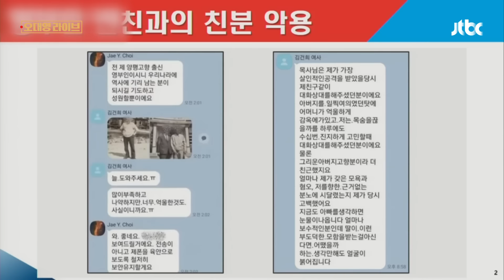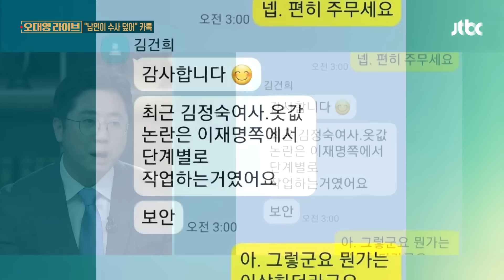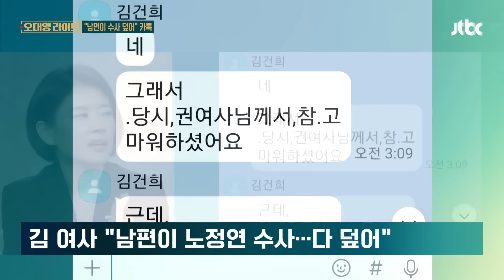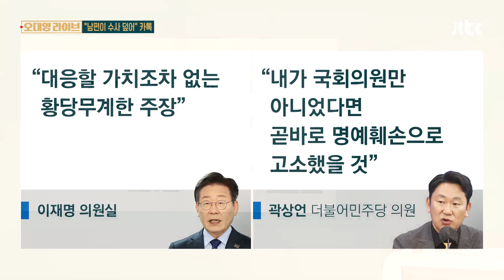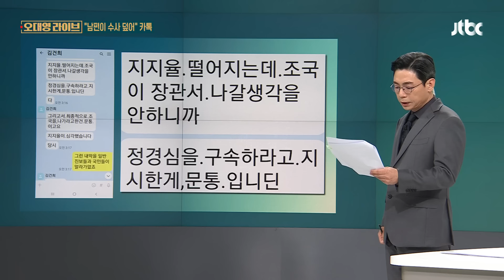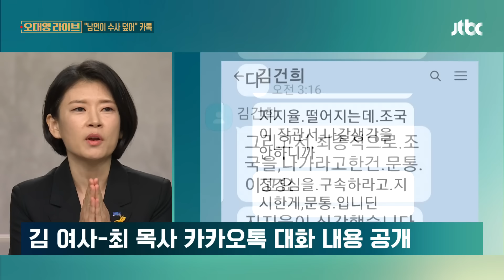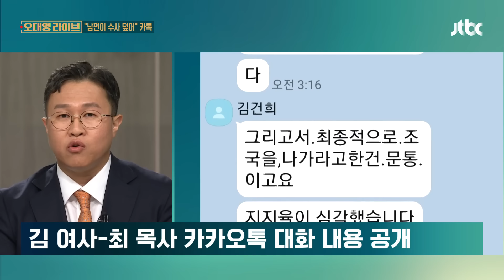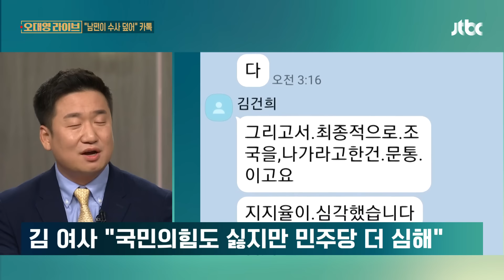거론된 당사자들은 "황당"…'김 여사-최 목사' 대화 뭐길래? / JTBC 오대영 라이브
[박준태/국민의힘 의원 : 증인. 김건희 여사는 증인을 이렇게 진심으로 대했다고 보여지는데, 김건희 여사 속일 때 미안하지 않았어요? {전혀 미안하지 않았습니다.}]

[최재영/목사 : 저도 진심으로 대해 줬습니다.]

여기서 언급된 카톡, 이 카톡이 또 다시 논란입니다.

2022년 어느 날, 새벽 3시가 다 된 시간 영부인과 최재영 목사의 대화가 끝나가는 듯 했습니다. 그런데 영부인이 또다시 화두를 던지는데요. "김정숙 여사의 옷값 논란은 이재명 쪽의 작업이다"

문제가 될 법한 발언은 계속 이어집니다. "남편이 노무현 대통령 딸 노정연 씨 수사를 다 덮었고 그래서 권양숙 여사가 고마워 했다", 김 여사는 그 전에도, 곽상언 의원이 노정연 씨와 결혼할 때 아파트를 요구했다는 발언을 한 바 있습니다. 이 카톡 내용을 접한 당사자들은 황당하다는 반응을 보였습니다

영부인은 도대체 왜, 이런 말을 했던 걸까요.

[앵커]

이동학 의원은 어떻게 보셨어요?